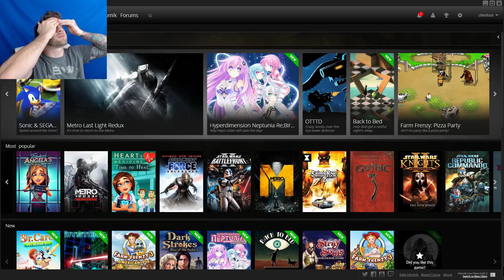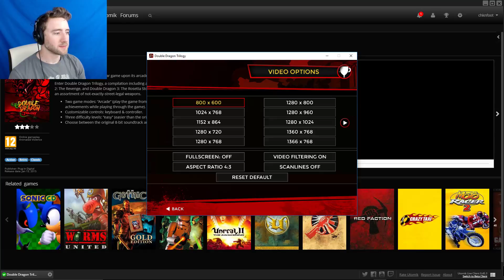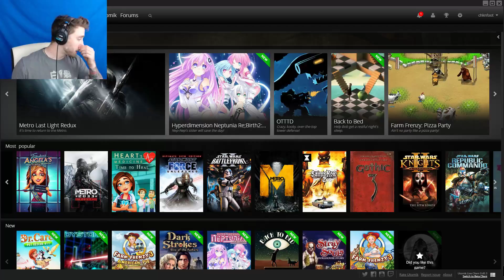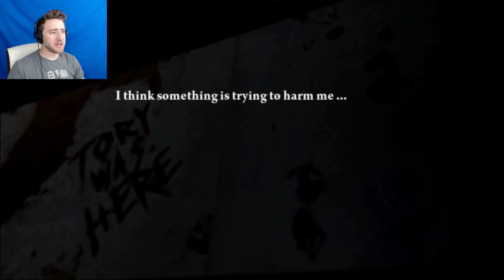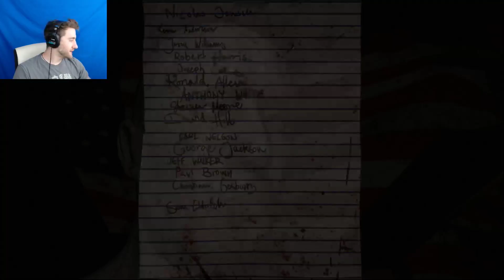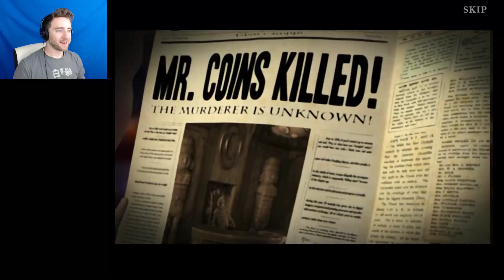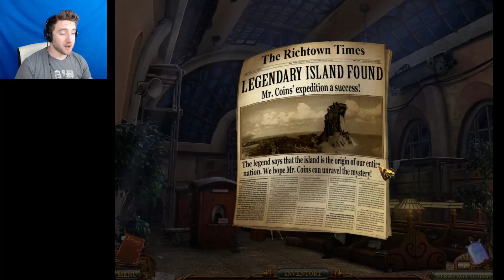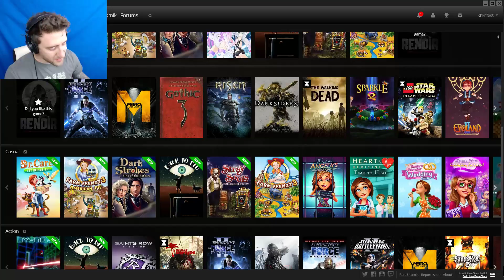Another Night, Another Dream and Always UTOMIK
Rough night on the ol' stream. All the tech issues. Thank you to everyone who trudged through it today with me.